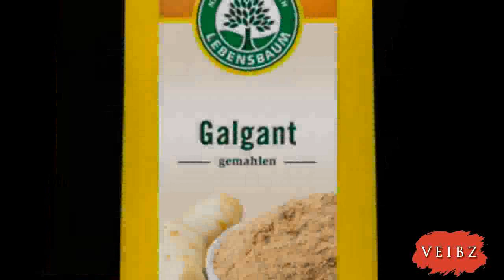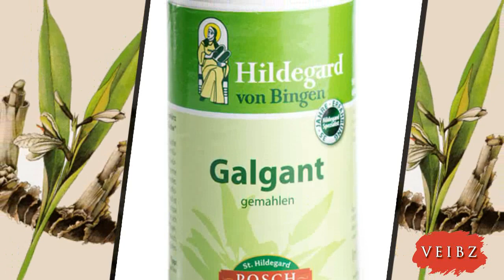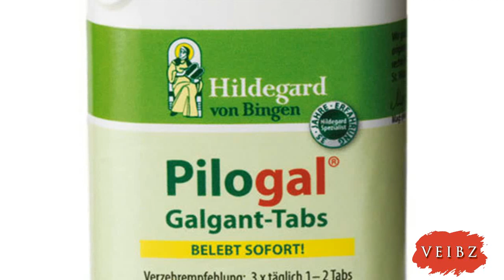Galgant Heilkräfte Das passiert wenn du ihn isst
Und hier der Link zu dem im Video empfohlenen Titel:
Das passiert wenn du oft Ingwerwasser trinkst
Wer gerne thailändisch isst, kennt das würzige Tannen nadel aroma, in Asia-Läden findet man die rötlich braunen Knollen häufig und im Mittelalter heilte man fast jedes Zipperlein mit dieser Wurzel: Galgant. Zu Unrecht ist die Wurzel nach dem Mittelalter für lange Zeit in Vergessenheit geraten. Dabei lassen sich mit der exotischen Wurzel nicht nur köstliche Gerichte zaubern, auch Erkältungen, Kopfschmerzen und Magen-Darm-Beschwerden sind damit einfach und ohne Nebenwirkungen behandelbar. Zum Glück ist Galgant heute wieder auf dem Vormarsch und die bräunliche Wurzel mit den rosa Knospen findet sich wieder häufiger auf Märkten oder im Supermarktregal. Galgant ist ein Ingwergewächs und eine in Vergessenheit geratene Wunderknolle und findet hauptsächlich in der chinesischen Medizin Anwendung, Galgant wird in der Naturheilkunde vielfältig eingesetzt gegen folgende Beschwerden und Krankheiten: Erkältungskrankheiten, Erschöpfung, Frühjahrsmüdigkeit, Schlafstörungen, Magen-Darm-Beschwerden, Sodbrennen, Übelkeit und Erbrechen, Appetitlosigkeit, Kopfschmerzen,  Menstruationsbeschwerden, Fieber, Reisekrankheit, Gelenkentzündung, Hexenschuss,  Zahnfleischentzündung, Die Galgantwurzel enthält ätherisches Öl und eine Vielzahl von Scharfstoffen), Gingerolen (Phenylalkanone), Gerbstoffen und Flavonoiden. Die Scharfstoffe beruhigen den Magen und fördern die Verdauung. Das im Galgant enthaltene Cineol wirkt entzündungshemmend und schleimlösend und lindert Erkältungen und Lungenbeschwerden. Die Gingerole wirken krebshemmend ), antibakteriell und entzündungshemmend. Aufgrund seiner blutverdünnenden Wirkung kann Galgant die Wirkung bestimmter Medikamente beeinflussen oder die Monatsblutung verstärken. Schwangere sollten vorsichtig sein, denn Galgant kann auch Wehen auslösen! Für zwei Tassen Galgant-Tee werden zwei Scheiben frischen Galgants feingehackt und mit 400 ml Wasser aufgekocht. Den Sud 30 Minuten leicht köcheln lassen, durch ein Sieb abgießen und nach Belieben mit Honig süßen. Der Tee wärmt und wirkt bei Schnupfen, Zahnfleischentzündung oder Magenbeschwerden entzündungshemmend, antibakteriell, fiebersenkend und schleimlösend. Generell gilt für die Zubereitung eines Galganttees das Gleiche wie für die Zubereitung von Ingwertee. Frische Galgantknollen findet man am ehesten in Asia-Läden oder beim gut sortierten Gemüsehändler auf dem Markt. Einige größere Supermarktketten führen inzwischen ebenfalls Galgant. Galgantpulver bekommt man im Asia-Laden, qualitativ hochwertiger und aromatischer ist Galgantpulver aus dem Bio-Laden oder dem Reformhaus. Die frische Wurzelknolle lässt sich mit einem Gemüseschäler schälen und wird dann in feine Streifen geschnitten, gerieben, gehackt oder gepresst. Genauso wie Ingwer wird frischer Galgant als Würzzutat Wok- und Reisgerichten, exotischen Drinks und Suppen, Smoothies oder Süßspeisen zugefügt. In Thailand ist frisch geriebener Galgant wichtiger Bestandteil der roten oder grünen Currypasten. Frischer Galgant riecht und schmeckt leicht süßlich, mit leichter pfefferiger Schärfe und einem feinen Tannennadelduft. In dünne Scheiben geschnitten lässt sich frischer Galgant gut trocknen.